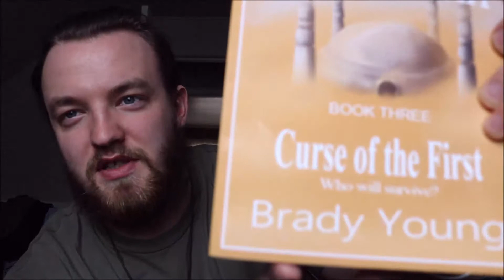My 3rd Book! Curse of the First!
I'm a little too hyped up about this book if you couldn't tell...but anyways definitely go and check out my books and see why I'm so excited about them!